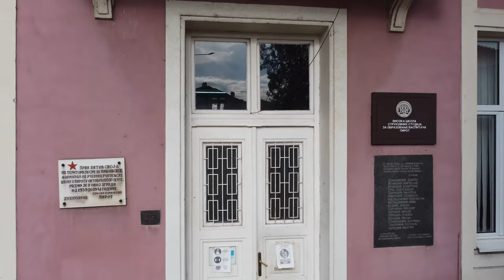PRVI FESTIVAL DRAMSKOG DEČJEG STVARALAŠTVA U PIROTU